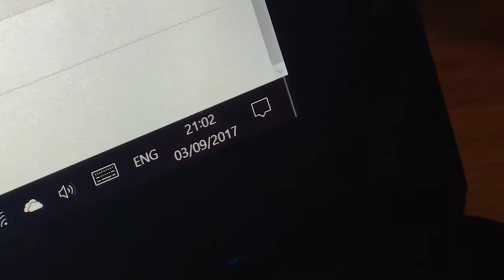Vlog #68 Long Haul Home...